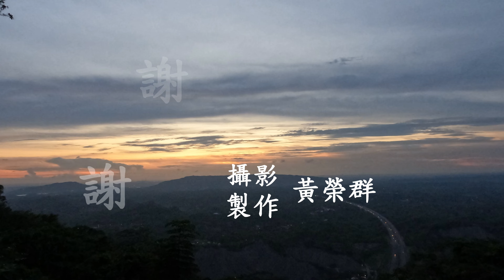中寮山夕色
中寮山夕色-0630